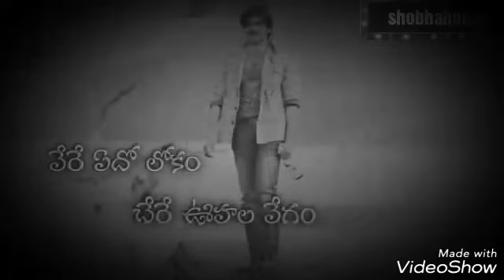Telugu Watsapp status ||Pawan Kalyan